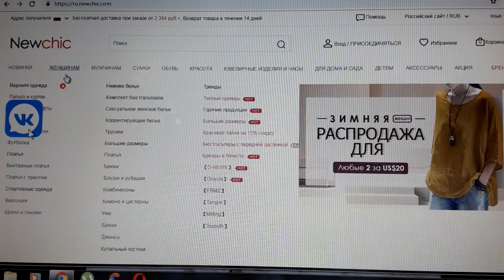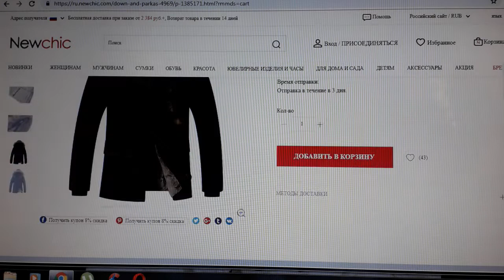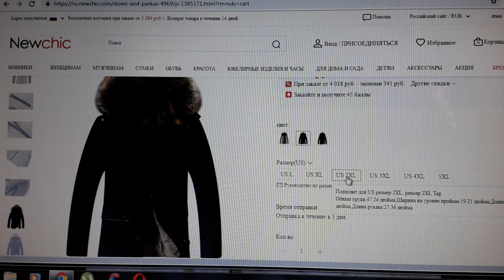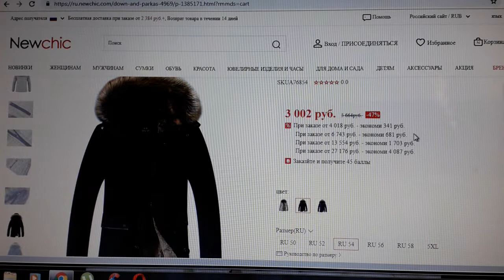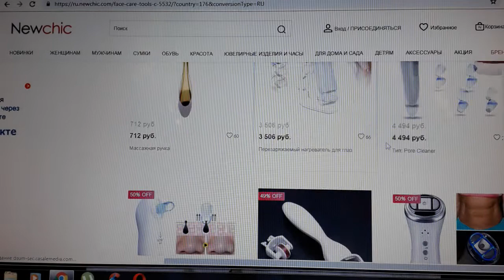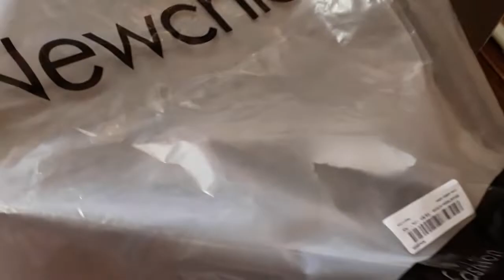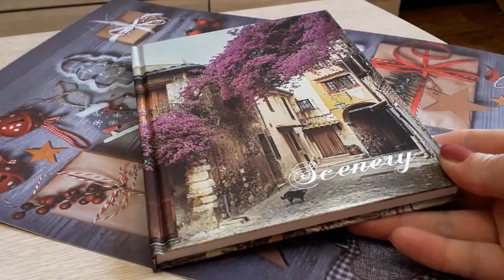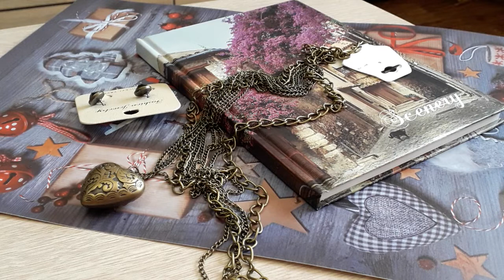Newchic - 2 Заказ 👉КУРТКА И МЕЗОРОЙЛЛЕР / ЗАКРЫТ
Заказ одежды посылка распаковка куртки мезоройлера  для лица из магазина Ньючик Китай